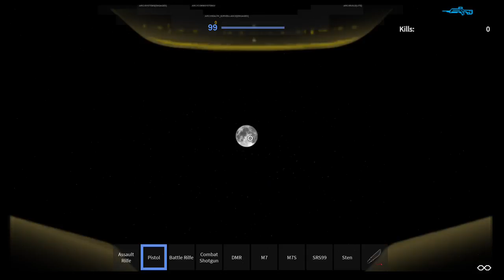Playing with my frends part 1